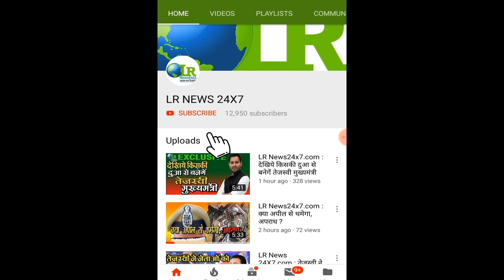LR News24x7.com : पटना का ऐतिहासिक गांधी घाट पर सरकार का कोई ध्यान नहीं रिपोर्टर सौरव शर्मा...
LR News24x7.com
पटना का ऐतिहासिक गांधी घाट पर सरकार का कोई ध्यान नहीं रिपोर्टर सौरव शर्मा ने लिया जायजा